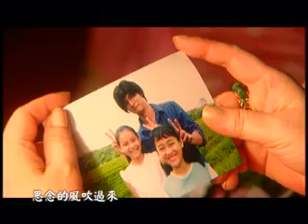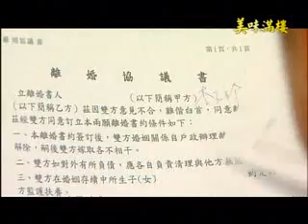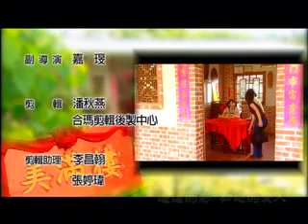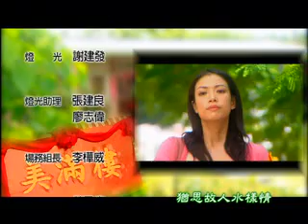美味滿樓 第8集